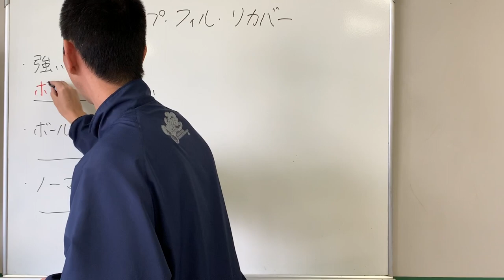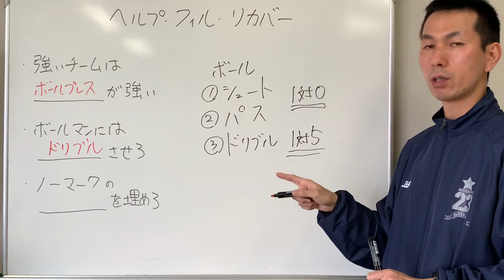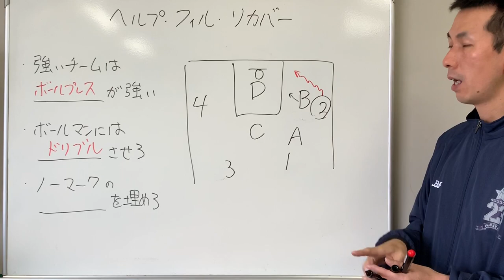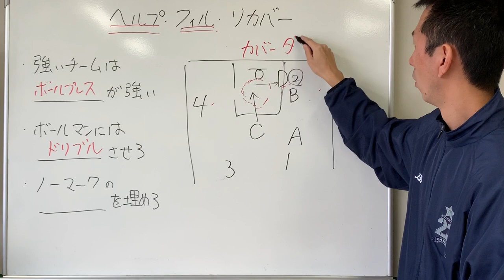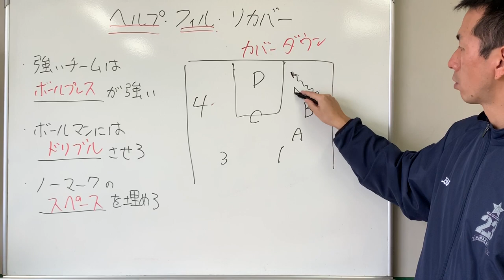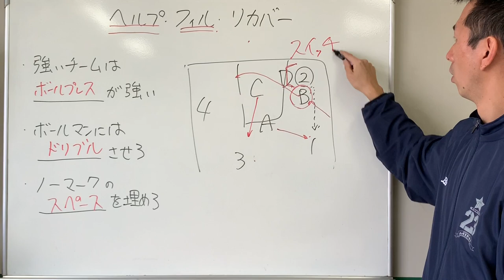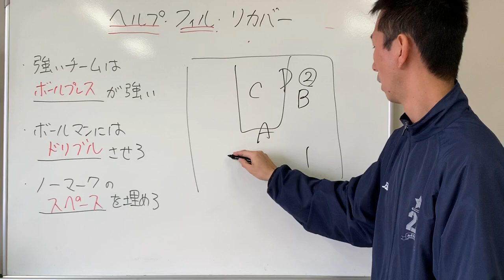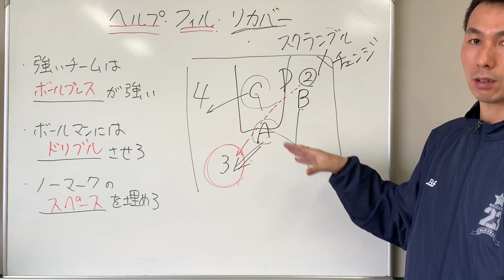最強のディフェンス『ヘルプ・フィル・リカバー』 【バスケ理論】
強いチームはディフェンスのボールプレッシャーが強いものです。しかし、ボールマンだけがんばっても周囲がヘルプしてくれないと、簡単に抜かれて終わりです。チーム全員でボールにプレッシャーをかけるディフェンスを具体的に解説しています。